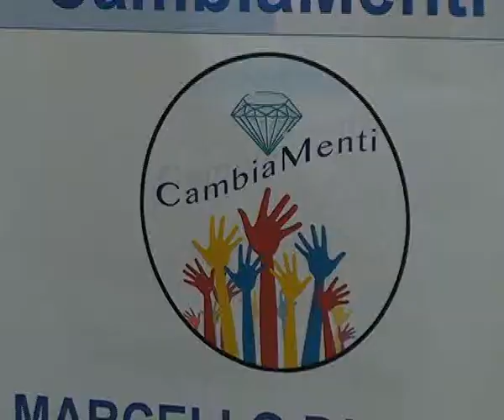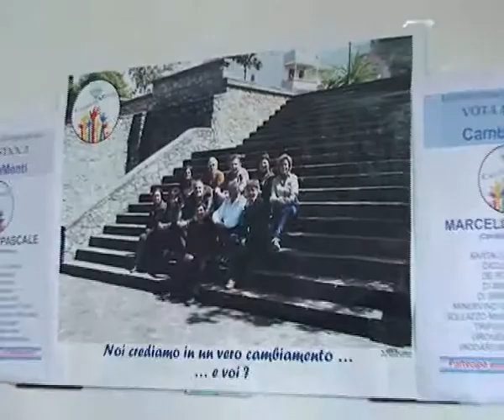Elezioni a Diamante, Minervino quota rosa